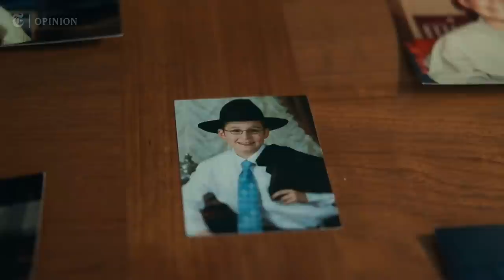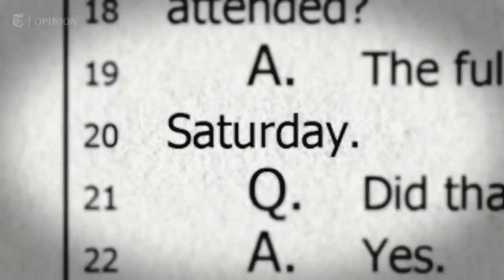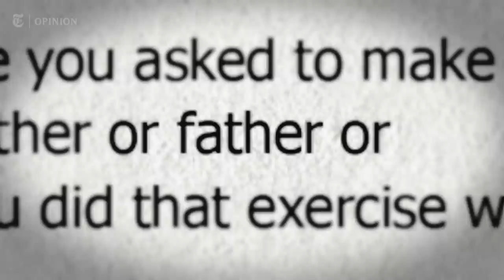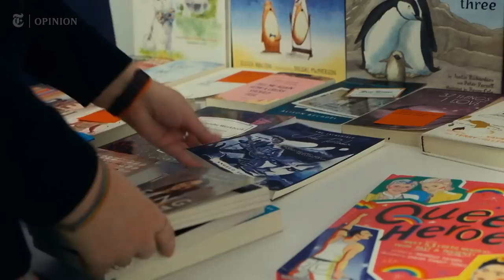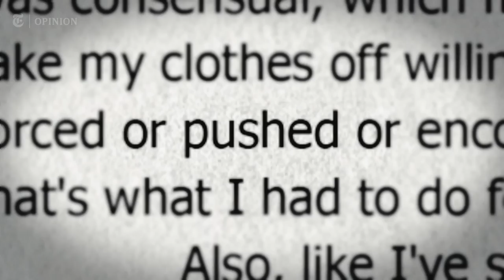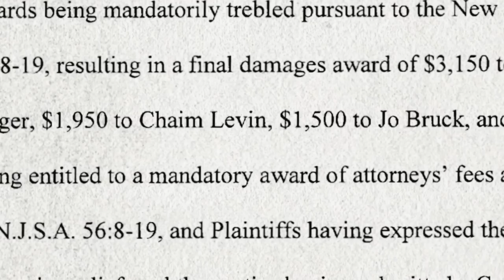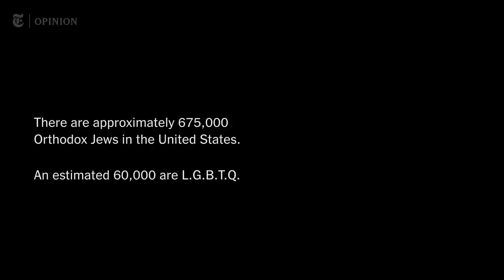The 'Fix' For Gay Kids In Orthodox Communities Is a Nightmare | NYT Opinion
In 2015 a jury in New Jersey found that a Jewish group offering sexuality conversion therapy had committed consumer fraud by claiming it could turn gay Orthodox men straight.

In the Opinion video above, one of the plaintiffs in that case, Chaim Levin, describes the struggle of growing up in an Orthodox Jewish community in Brooklyn that offered him no room to come out and thrive as a gay man. In his teens and still deeply in the closet, he sought help from the group Jews Offering New Alternatives for Healing, or JONAH, which employed practices based on the theory that homosexuality could be overcome with therapy. It made matters worse.

“I was in no man’s land,” he recalls.

JONAH was forced to shut down. But the problem of homophobic groups wielding fake science to prey on young gay people — including in the Orthodox Jewish community — persists: Conversion therapy remains fully legal in 20 states. At a time when many states and localities are impeding discussion about gender and sexual identity, conversion therapy is yet another obstacle for people trying to find their place in the world.